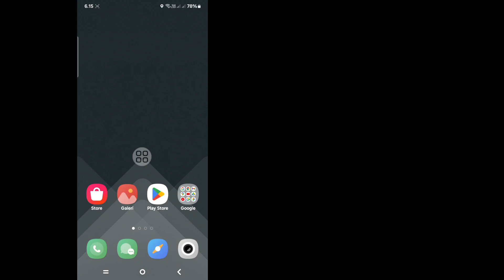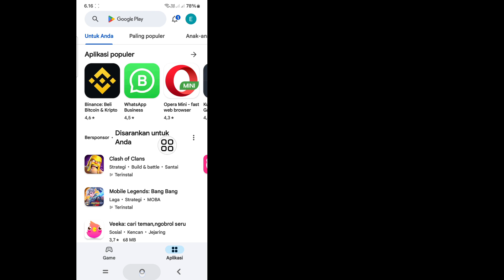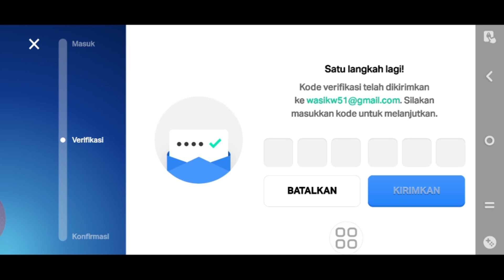Memperbaiki Kode Verifikasi Supercell ID Tidak Diterima | Kode Verifikasi Brawl Stars Tidak Diterima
Hari ini dalam video ini saya akan menunjukkan kepada Anda Cara Memperbaiki Kode Verifikasi Supercell ID Tidak Diterima. Tonton video ini dan Cara memperbaiki Kode Verifikasi Brawl Stars Tidak Diterima

Silakan Ikuti semua Langkah petunjuk di layar.
kode verifikasi supercell id tidak diterima brawl stars
cara memperbaiki kode verifikasi supercell id tidak diterima brawl stars
kode verifikasi brawl stars tidak terkirim
kode verifikasi supercell id tidak diterima
kode verifikasi supercell id tidak masuk
cara mengatasi masalah otp supercell id tidak masuk